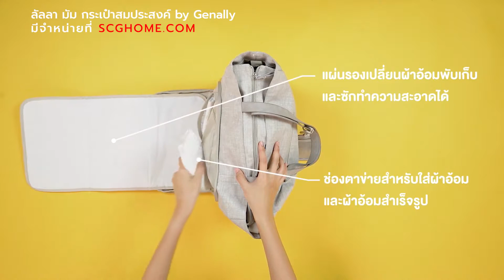ลัลลา มัม กระเป๋าสมประสงค์ สำหรับคุณแม่ แบรนด์ Genally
👜 กระเป๋า Ergonomic Design จากฝรั่งเศส แบรนด์ Genally สำหรับคุณแม่จะออกไปไหนกับลูกน้อยก็สะดวกสบาย
☑️  ช่องใส่ผ้าอ้อม ขวดนม ทิชชู่ ของจิปาถะ
☑️ ช่องเก็บความเย็นสำหรับถุงเก็บน้ำนมหรือขวดนม (สามารถเก็บรักษาความเย็นได้ประมาณ 3 ชม.)
☑️ มาพร้อม แผ่นรองเปลี่ยนผ้าอ้อม พับเก็บ ทำความสะอาดได้ง่าย
🛒 “ลัลลา มัม กระเป๋าสมประสงค์” สนใจคลิก
Add LINE ไว้พูดคุย รับข่าวสาร และโปรโมชั่นต่างๆ @scghome หรือคลิก
ทักแอดมินทาง Facebook Inbox เพื่อสอบถาม พูดคุยรายละเอียดได้ที่ m.me/SCGHomeOfficial